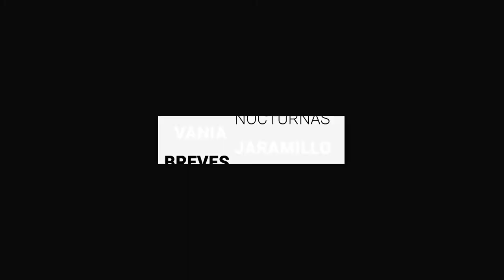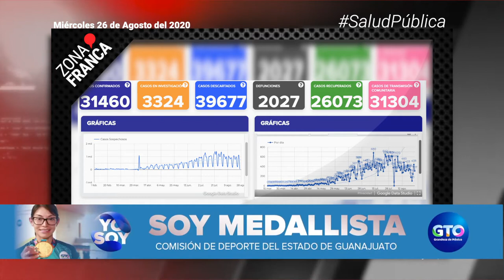Guanajuato pierde 40 pacientes más a causa de COVID-19 | Breves de la Zona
- Preocupa a legisladores contagio masivo de COVID-19 con canje de placas.
- León | Dan de baja a dos policías por participar en acoso a la joven Evelyn.
- Guanajuato pierde 40 pacientes más a causa de COVID-19.